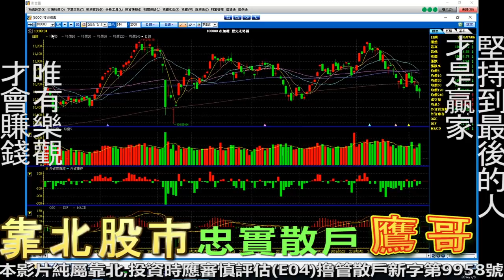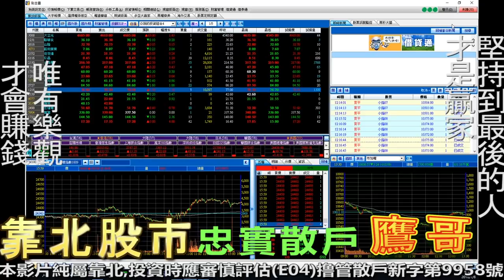靠北股市#43 堅持到底才是贏家 只要你相信全宇宙都會幫你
做多就是要堅持  千萬不可以半途而廢
此時不買待何時?